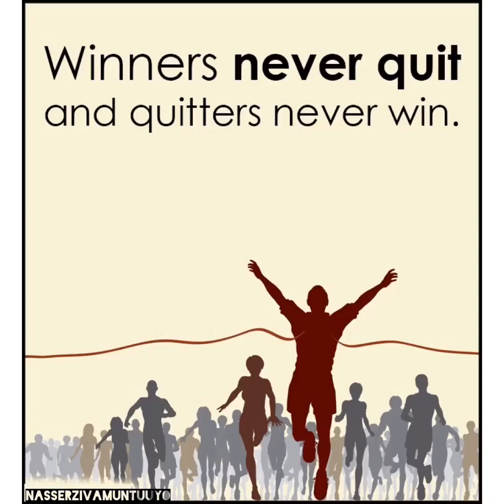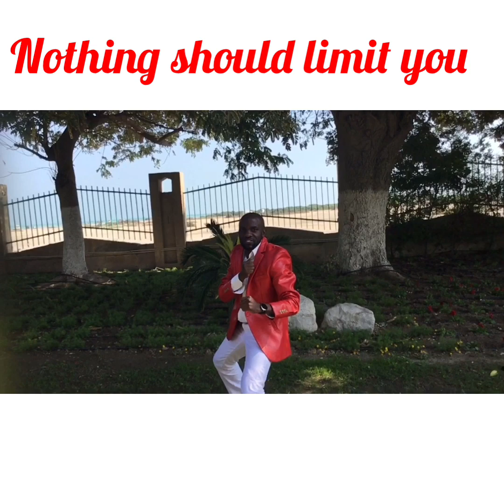Best Home workout (Covid-19) Quarantine 🏋️‍♀️ New Motivation video 2020 by NZ